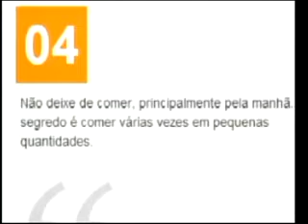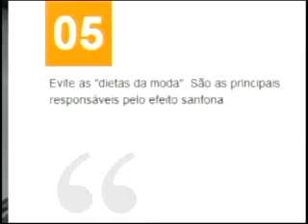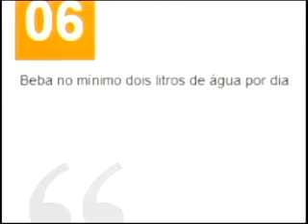Bate Papo de Mulher - Bloco 3